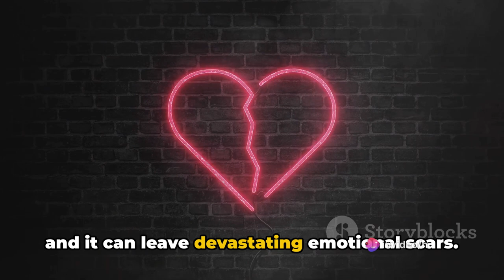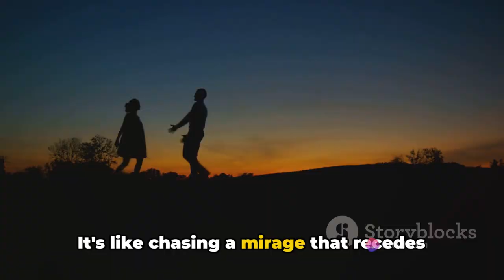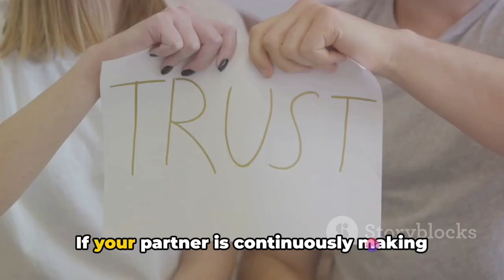Dark Psychology in Dating: Tactics & Antidotes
In this thought-provoking video, we delve deep into the world of dating and expose the dark psychology techniques used in common scenarios. Join us as we uncover the secrets behind manipulation, gaslighting, and more, and learn how to recognize and avoid falling into these traps. Whether you're currently dating or just want to be prepared, this video will provide you with valuable insights and tools. Let's empower ourselves and create healthier relationships together!

OUTLINE:

00:00:00 The Dark Side of Dating
00:00:55 Deceptive Commitment
00:02:53 Chameleon Manipulation
00:05:00 Playing Hard to Get
00:06:21 Using Sex as a Tool